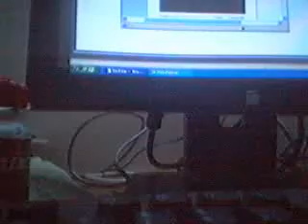Andis Kaulins in China #29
The first vlog ever from Wuxi's Wu Ai Jia Yuan apartments.  We live on the 21st floor.